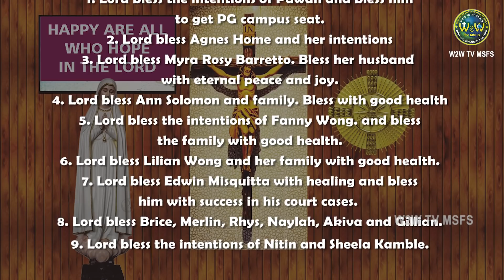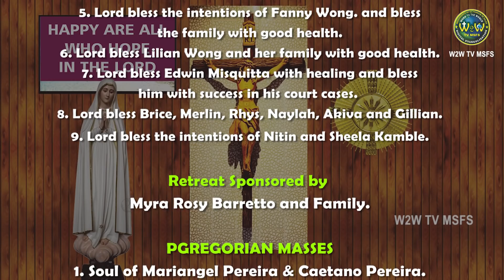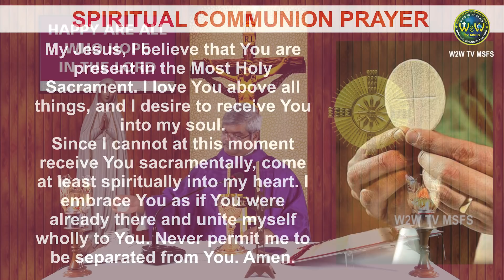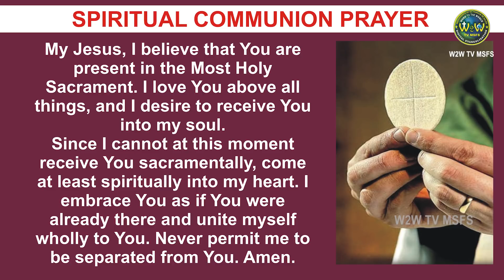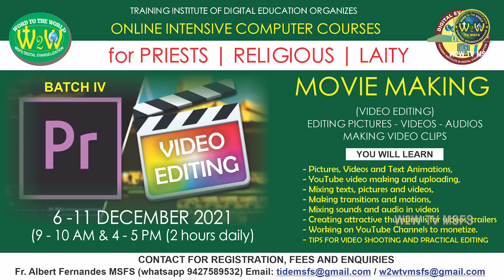SATURDAY HOLY MASS | 4 DECEMBER 2021 | FIRST WEEK OF ADVENT II | by Fr. Albert Fernandes MSFS